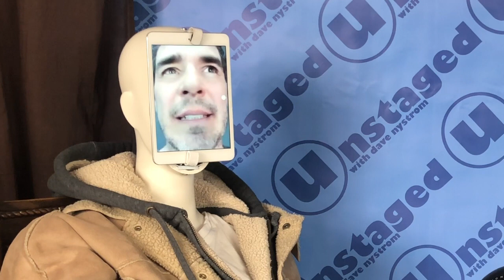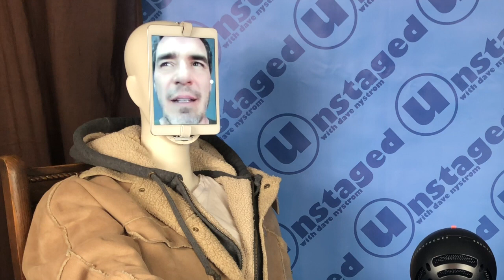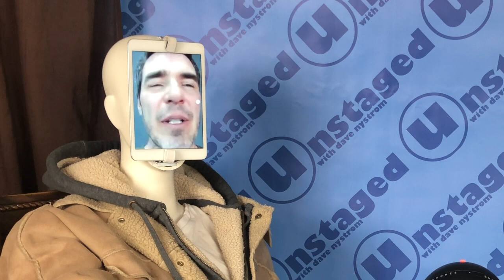Unstaged With Dave Nystrom Ep 4: Dan Payne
Dave chats with actor Dan Payne, star of Disney's "The Descendants" Trilogy, Cabin In The Woods, The Watchmen, and countless other film and TV projects.